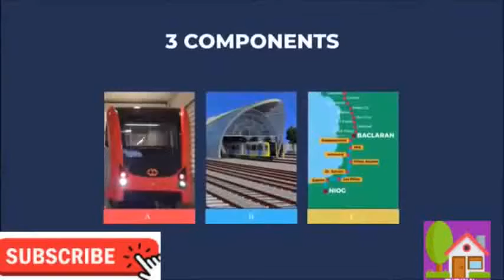THE LRT-1 CAVITE EXTENSION HALFWAY DONE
This extension of the existing 20.7km LRT-1 line will increase the train networks capacity.